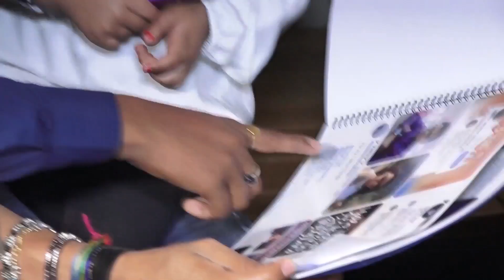Shreesanth REAL BEHAVI0UR With Fans | # Respect And L0VE At TEA VILLA | FULL VIDEO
Shreesanth REAL BEHAVIOUR With Fans | # Respect  At TEA VILLA | FULL VIDEO